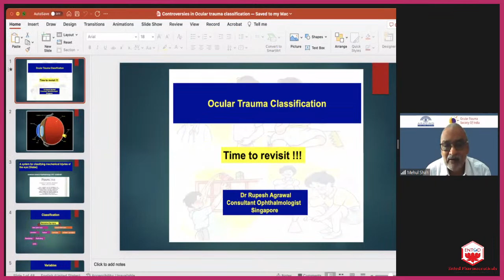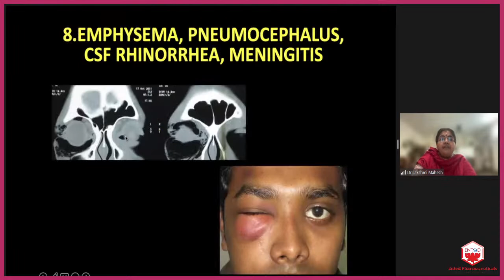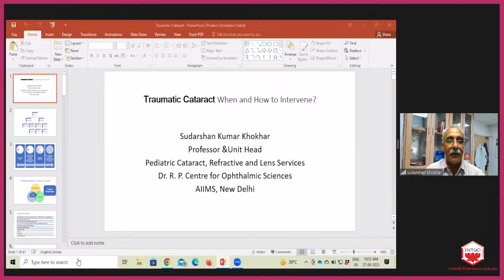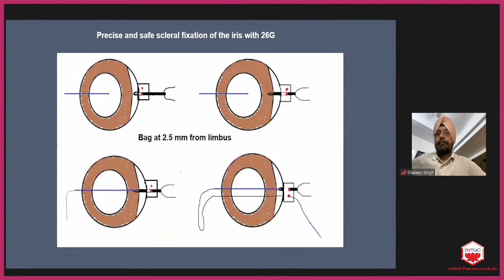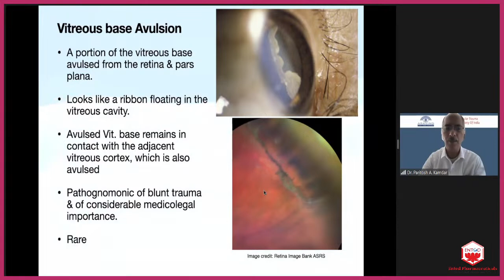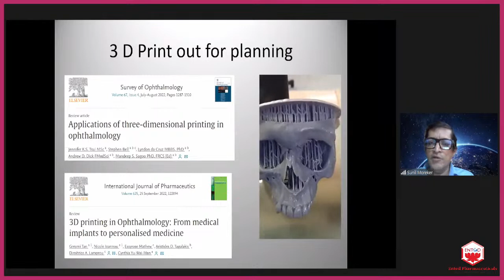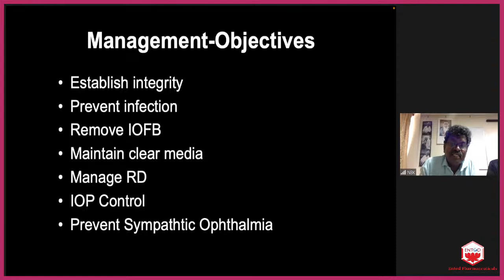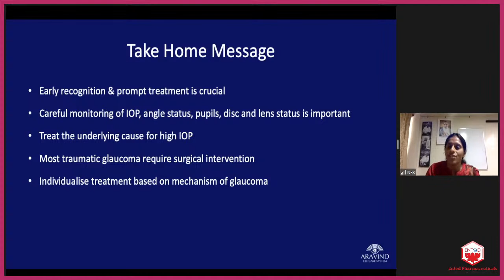EXPERT GUIDED APPROACH TO OCULAR TRAUMA #2023